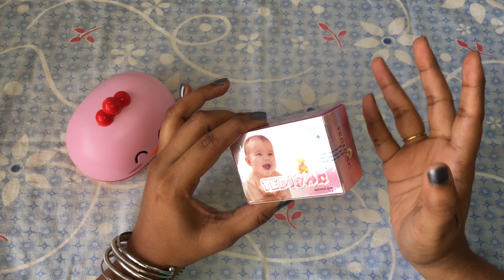TEDIBAR soap Review | Is it a Skin Whitening Soap? | குழந்தை SKIN வெள்ளையாக ஆகும்மா? | Baby Soap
This video is a Review on TEDIBAR Soap. I have given a detailed review of this most widely used baby soap. You can also find if this soap helps with baby skin whitening. Watch the video for more details.
Also, do comment on your opinions and suggestions below!

Other baby-related videos you may like to watch -